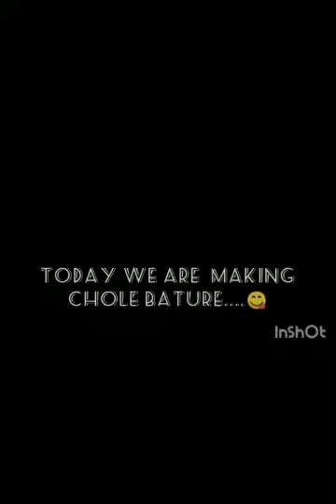Chole bhature😋spicyfood🍽️@foodie_star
INGREDIENTS
Chopped tomato
Chopped onion
Red chili powder
Salt
Turmeric powder
Chole masala
Chole
Oil
Green chillies
Coriander

Foodie_star_7000